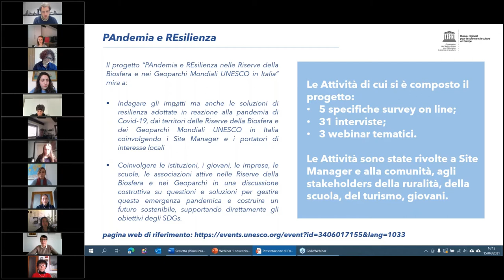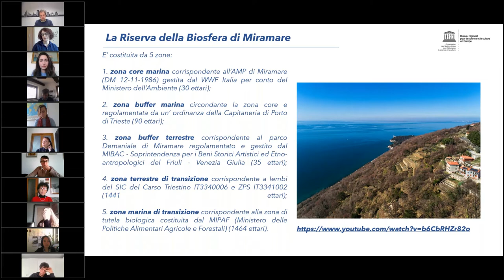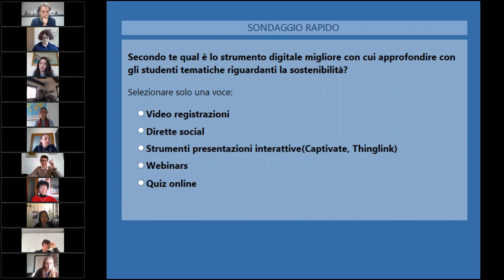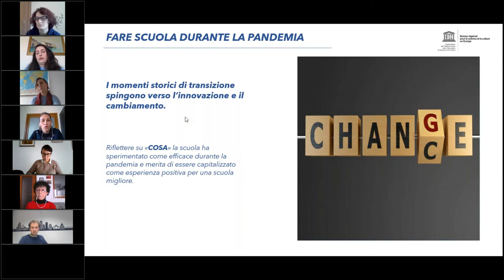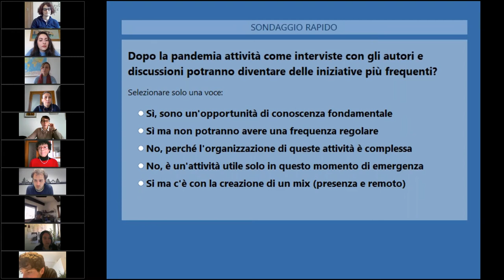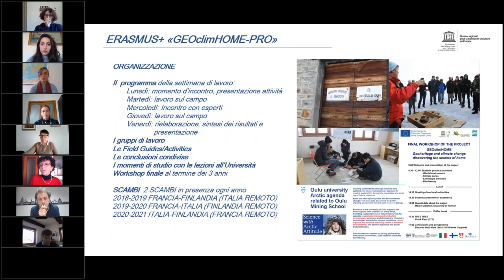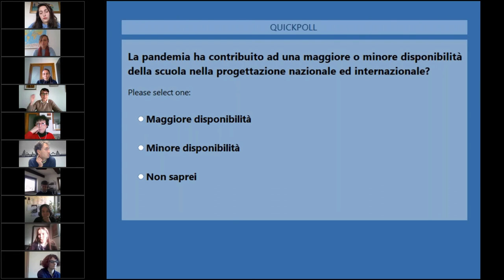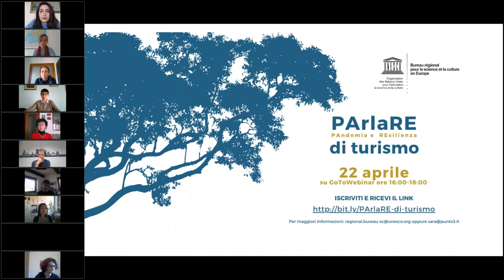Talking about ... PAndemic e REsilience: school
Second webinar of the series “Talking about… PAndemic and REsilience” held on 15 April 2021 and organized by the UNESCO Regional Bureau for Science and Culture in Europe in collaboration with Punto3 srl.  The webinar series aims at strengthening partnerships and collaborations by exchanging good practices regarding resilient solutions to the current pandemic in UNESCO Biosphere Reserves and Geoparks in Italy.

1:06  Jonathan Baker, Head of Science unit UNESCO Regional Bureau for Science and Culture in Europe
27:54  Federica Piazza, Educational coordinator, Miramare e Costa di Trieste BR
51:34  Antonella Piredda, Director of IC Siniscola 1 (Tepilora Rio Posada e Montalbo BR)
1:21:35 PATRIZIA BALZARINI, Professor at IIS Lorenzo Cobianchi Verbania (Sesia Val Grande Geopark)

PArlaRE di ... PAndemia e REsilienza: scuola
Secondo webinar della serie “PArlaRE di ... PAndemia e Resilienza” tenutasi il 15 aprile 2021, organizzata dall'Ufficio Regionale UNESCO per la Scienza e la Cultura in Europa in collaborazione con Punto3 srl. La serie di webinar mira a rafforzare i partenariati e le collaborazioni attraverso lo scambio di buone pratiche riguardanti soluzioni resilienti all'attuale pandemia nelle Riserve della Biosfera e nei Geoparchi UNESCO in Italia. La seconda puntata è dedicata alla scuola

1:06 Jonathan Baker, Capo unità Scienza dell’Ufficio Regionale UNESCO per la Scienza e la Cultura in Europa
27:54  Federica Piazza, Coordinatrice attività educative della RB Miramare e Costa di Trieste
51:34  Antonella Piredda, Dirigente dell'IC Siniscola 1 (RB Tepilora Rio Posada e Montalbo)
1:21:35 Patrizia Balzarini, Insegnante IIS Lorenzo Cobianchi Verbania (Geoparco Sesia Val Grande)